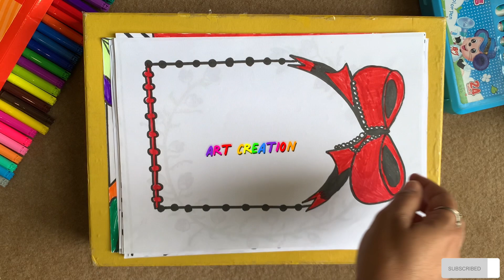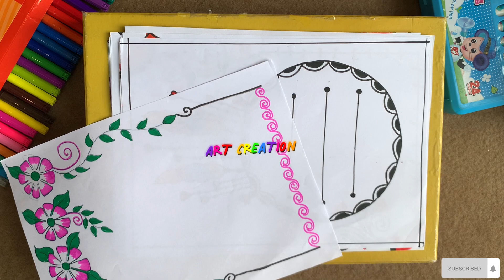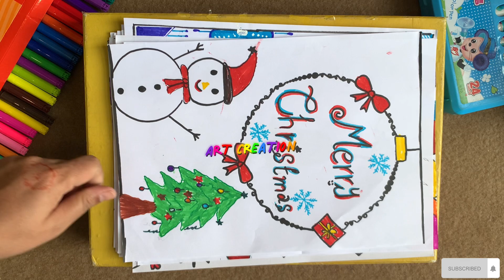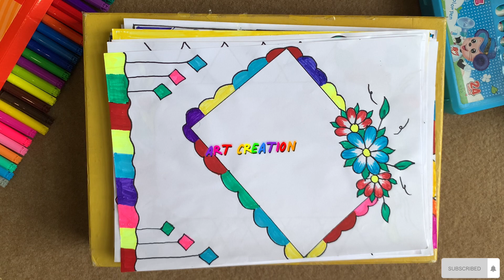Compilation Border Design/100+Project work border design/Front page border design for school project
Border Designs/Project work border design/front page border design handmade

IN thsi channel you will find all types of border designs for your project works,assignment works,notebook decoration,A4-size paper,handmade paper,chart paper etc.
How to decorate front page of project